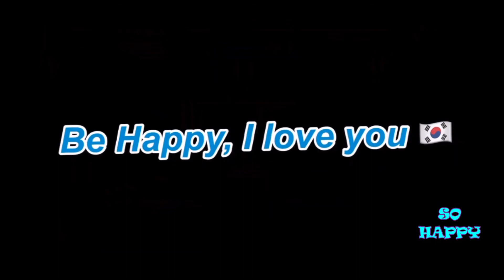I'm on My Way (Demo/Teach) line dance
Choreographer: Maggie Gallagher (UK) - December 2021
Music: Toora Loora Lay - Celtic Thunder : (Amazon & iTunes)